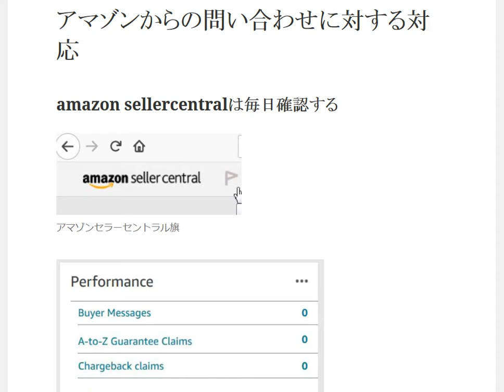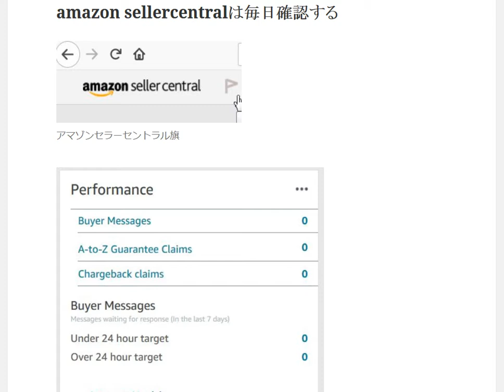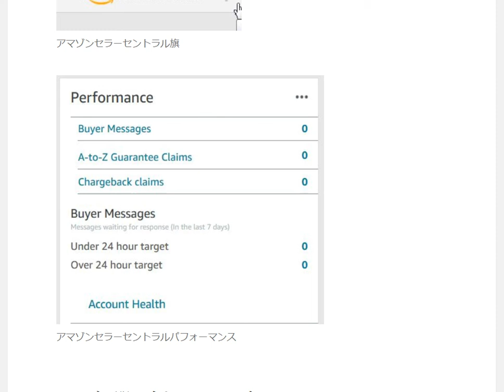Amazon物販を始めたら欠かさず行うべきこと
アマゾン物販を始めたらセラーセントラルamazon sellercentralは毎日確認する

1日10分で月10万円を稼ぐ! Amazon輸出ビジネスがわかる本　出版社:ソシム (2013/11/22)